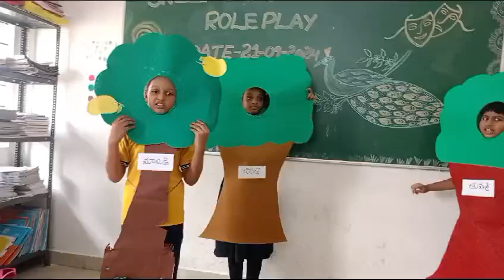September 22, 2024